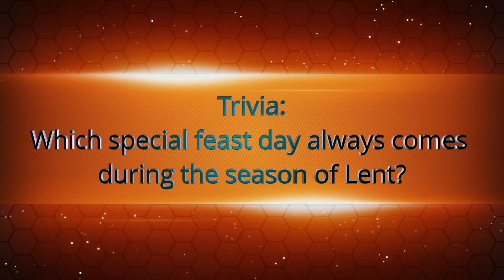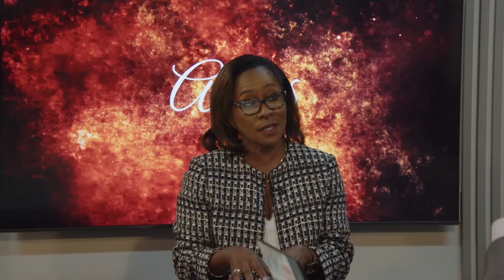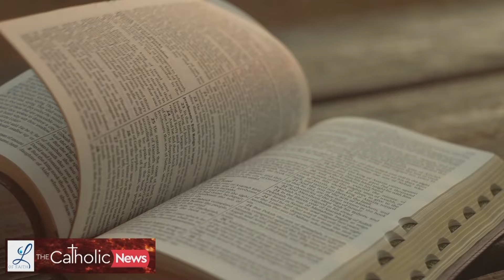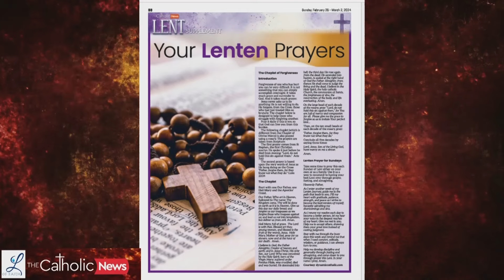Catholic News TV - Altos - Friday 23rd February 2024